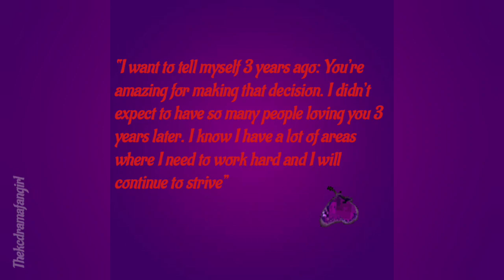THE9's concert -Red booth & Butterfly 🦋💜❤️